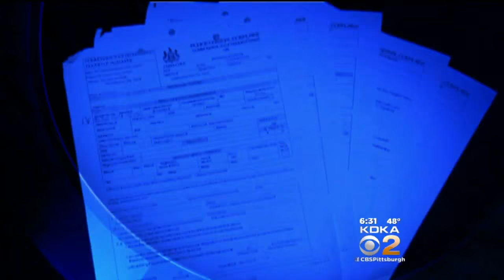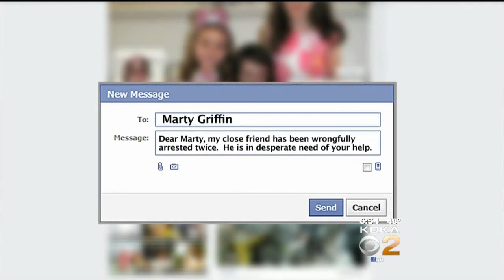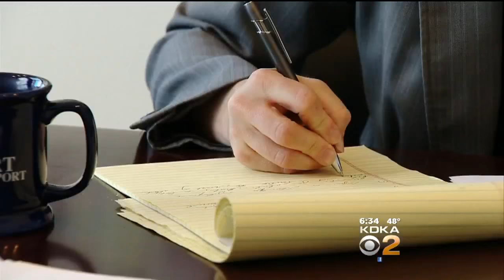Get Marty: Man Wrongfully Arrested Wants His Name Cleared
A South Side resident reached out to KDKA’s Get Marty after he was wrongfully arrested and jailed; KDKA's Marty Griffin reports. FULL STORY